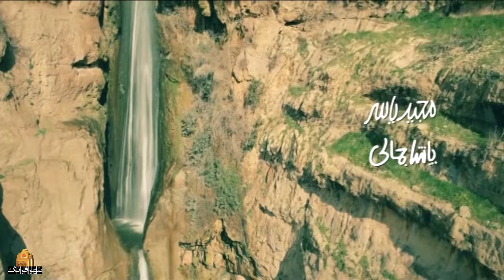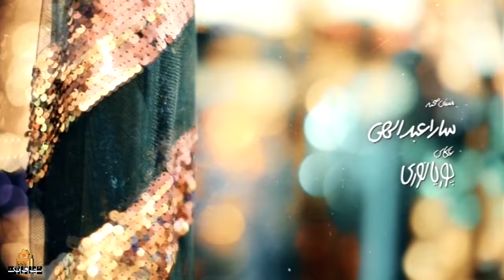سریال نون خ 2 - پشت صحنه | Serial Noon Kh 2 - Backstage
خلاصه داستان سریال طنز نون خ 2:
داستان این فصل از جایی شروع شد که نورالدین در حال پرداخت بدهی‌هایش است. ماجرایی که با مرگ مه لقاخانم همراه می‌شود...
بازیگران سریال کمدی نون خ 2:
سعید آقاخانی، حمیدرضا آذرنگ، شقایق دهقان، حمید لولایی، پاشا جمالی، سید علی صالحی، ندا قاسمی، نسرین مرادی، میرطاهر مظلومی، مجید یاسر، سیروس میمنت، صبا ایزدپناه، هدیه بازوند و…

کارگردان سریال ایرانی نون خ 2: سعید آقاخانی
نویسنده سریال فارسی نون خ 2:  امیر وفایی
تهیه کننده سریال کمدی ایرانی نون خ 2: مهدی فرجی

The story of this season started from the place where Nureddin is paying his debts. The story that accompanies the death of Mah Lagha khanum...
Serial Noon Kh 2 - Backstage

Cast:
Saeed Aghakhani, Hamidreza Azarang, Shaghayegh Dehghan, Hamid Lolaei, Pasha Jamali, Seyed Ali Salehi, Neda Ghasemi, Nasrin Moradi, Mirtaher Mazloumi, Majid Yaser, Siroos Meimanat, Saba Izadpanah, Hedie Bazvand and...

Director: Saeid Aghakhani
Author: Amir Vafaei
Producer: Mehdi Faraji

Release: 2020
Genre: Comedy, Social